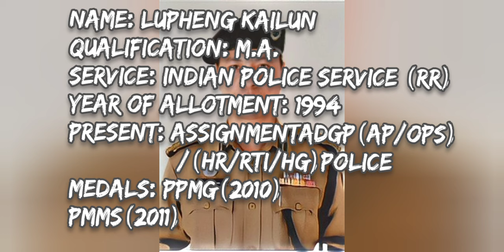Kuki Senior Officers of Manipur Police|| Kuki IPS(Indian Police Service)